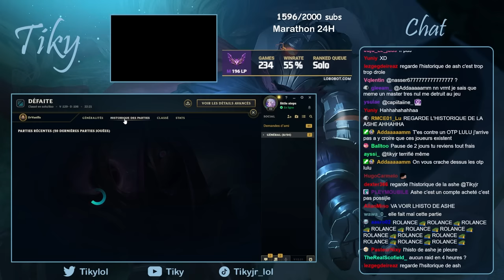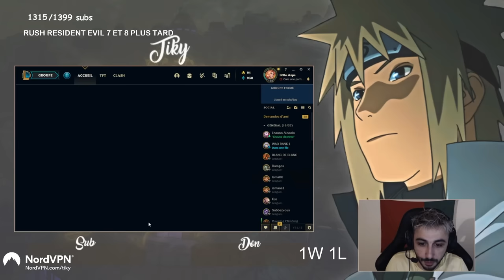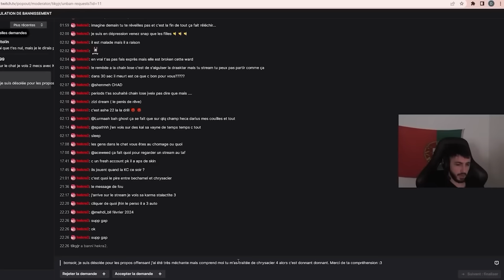LES MEILLEURS CLIPS DE TIKY !! BEST OF TIKY #16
Si t'as aimé la vidéo laisse un like et un commentaire, ça aide grandement la chaine, merci beaucoup !

Tous les meilleurs clips Tiky en une seule vidéo !